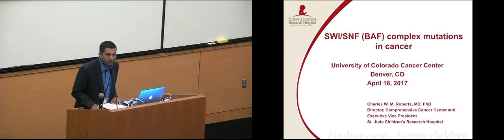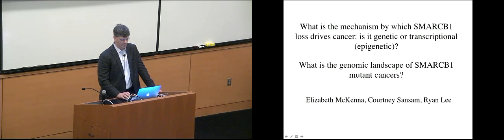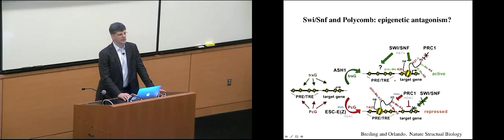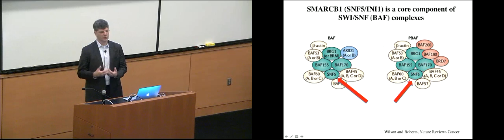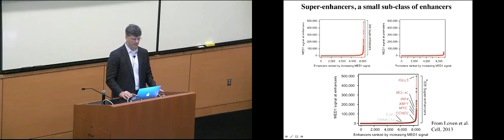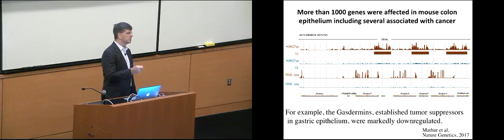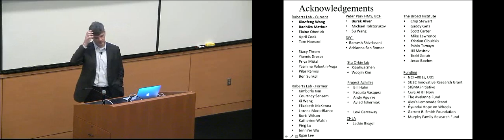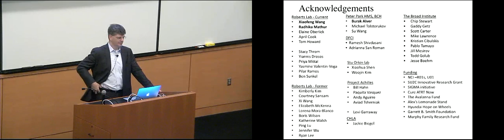SWI/SNF (BAF) Complex Mutations in Cancer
Charles Robert, MD, PhD
St. Judes Research Hospital